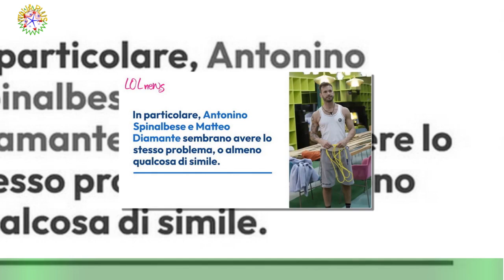Gf Vip, Matteo Diamante ha lo stesso problema di Spinalbese: «Sto male».Ecco di cosa si tratta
Al Grande Fratello Vip è andato in scena qualche dialogo che ha generato numerose discussioni e confessioni imbarazzanti.L'ultimo scoop riguarda la salute intima dei concorrenti e di Antonino Spinalbese e Matteo Diamante.Edoardo Donnamaria, qualche giorno fa, ha rivelato che Antonino prenderebbe delle pillole per un problema di gonfiore intimo.